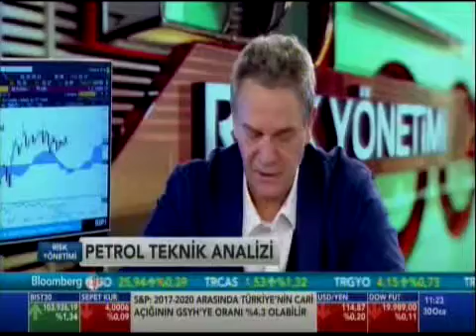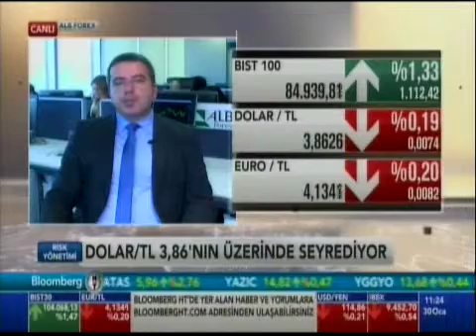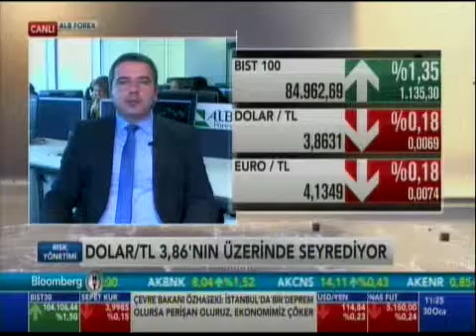ALB Forex Araştırma Yönetmeni Mustafa Gözeler piyasaları değerlendirdi. Bloomberg HT